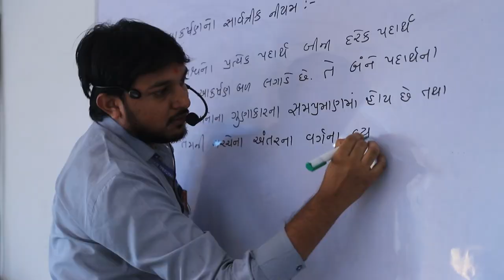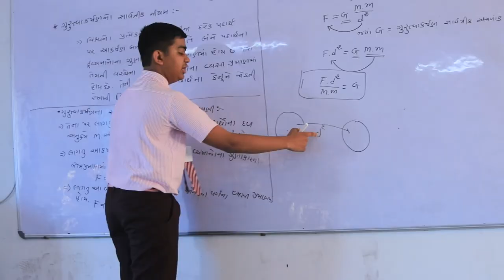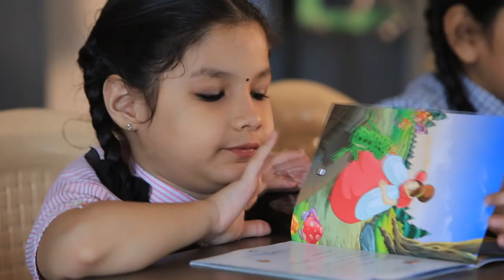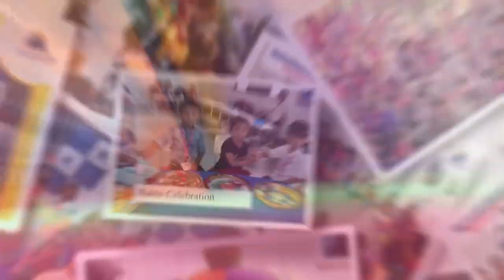INTRODUCTION of THE RADIANT INTERNATIONAL SCHOOL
THE RADIANT INTERNATIONAL SCHOOL